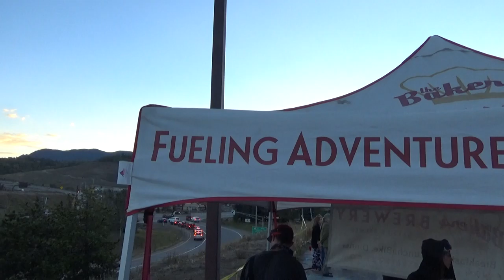Float Like A Buffalo - Vertigo And Title Soon - Bakers Brewery Silverthrone Co 9 12 2020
MORE INFO SOON: Thanks To All 3 Cory's THE BAND and THE STAFF :
Copyrighted Songs Please Do Not Use With Out Permission. All Rights To Songs By Artist: Info soon. No Miss Use Intended Live Performance Only. Please Check Them Out at:
Cory Pearman (Vocals, Guitar)
Garrett Achten (Percussion, Vocals)
James Steinbach (Lead Guitar, Vocals)
Jason Clukies (Bass, Vocals)
Phil Pleckham (Drums, Vocals)
Luke Story (Trumpet, Sax)
Cory Meier (Trombone)
Video and Audio Sony HDR-CX440 Full HD Not a mp4 File it's mts File  Angle 1 - I did 2 angles and soundboard recording hoping to mix a few songs soon.